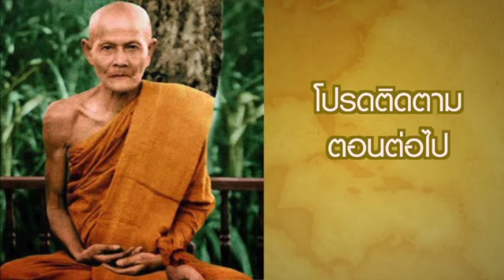ฟังแล้วศรัทธายิ่งกว่าเดิม | เปิดประวัติ หลวงปู่มั่น ภูริทัตโต ตอนที่ 1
ประวัติหลวงปู่มั่น ภูริทัตโต โดยท่านอาจารย์พระมหาบัว ญาณสัมปันโน
จัดทำโดยวัดป่าธัมมานุสรณ์(ธ) บ้านคุ้งยาง ม.๕ ต.ป่ากุมเกาะ อ.สวรรคโลก จ.สุโขทัย ๖๔๑๑๐
"ส่วนบุญส่วนกุศลในครั้งนี้ ข้าพเจ้าขอถวายแด่ พระพุทธเจ้าทุก ๆ พระองค์ และขอให้ทุกบุญกุศลที่ข้าพเจ้าได้เคยทำมาทั้งหมด ส่งผลให้ข้าพเจ้าได้มองเห็นและสำเร็จสู่ทางแห่งนิพพานหรือเข้าในเวลาอันใกล้นี้ด้วยเทอญ...สาธุ"